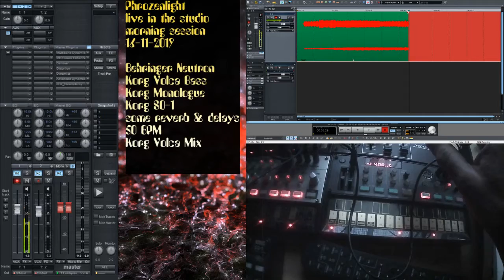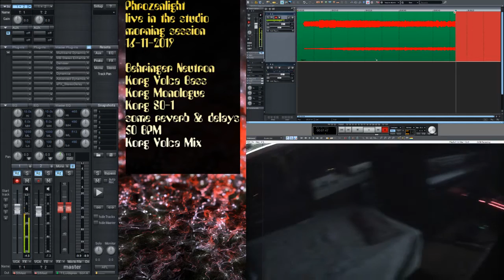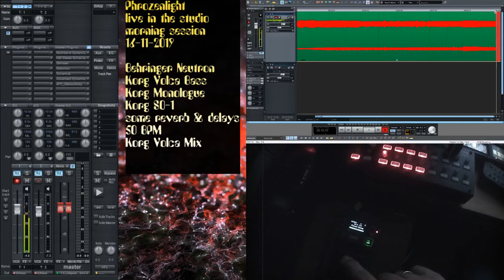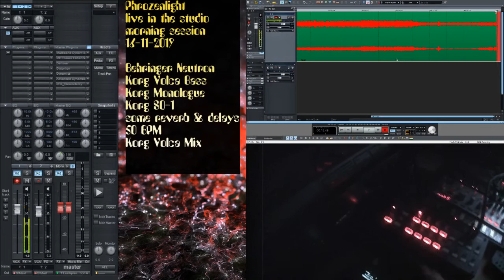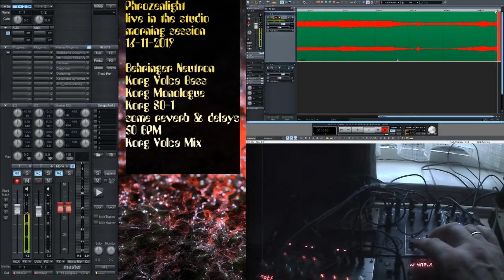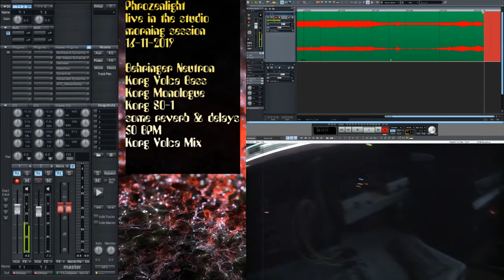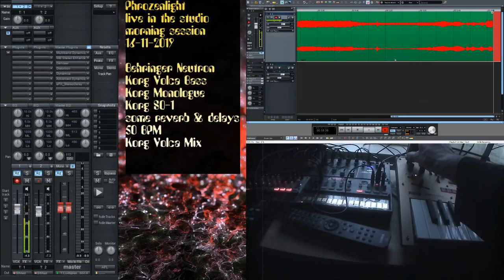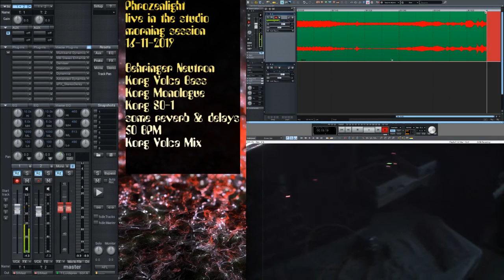2019 11 16 Phrozenlight other session (afternoon)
it is recorded in the afternoon... not in the morning... I was still sleeping it seems ;)